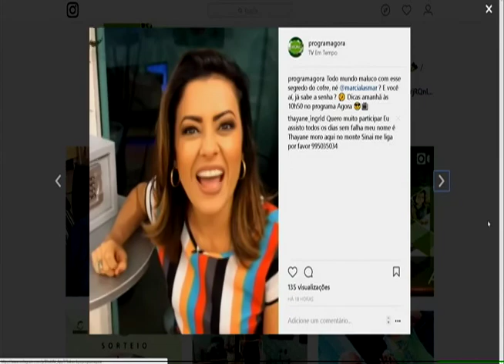Dois homens são baleados durante assaltos no Conjunto Oswaldo Frota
03º BLOCO AGORA 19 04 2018 - Dois homens são baleados durante assaltos no Conjunto Oswaldo Frota